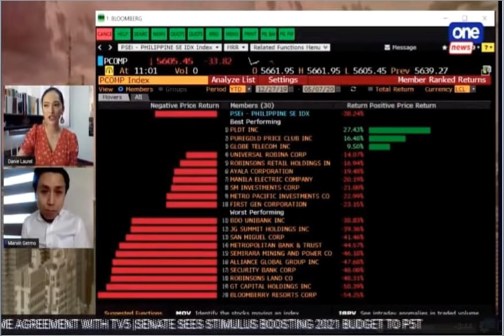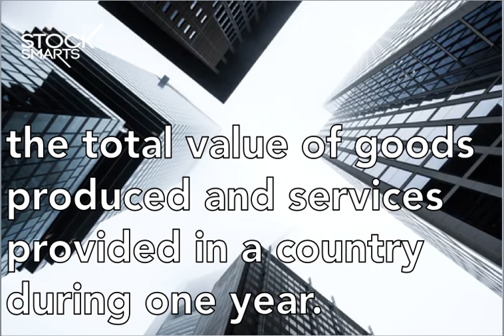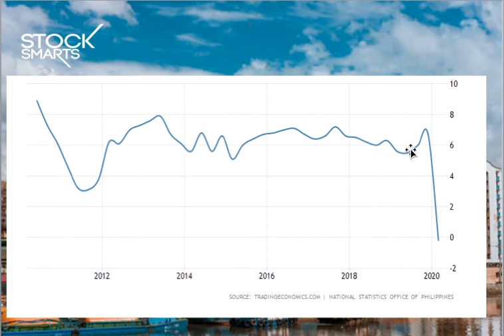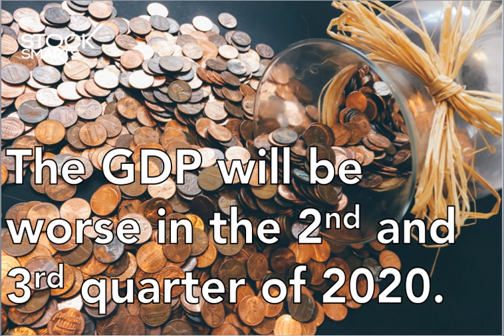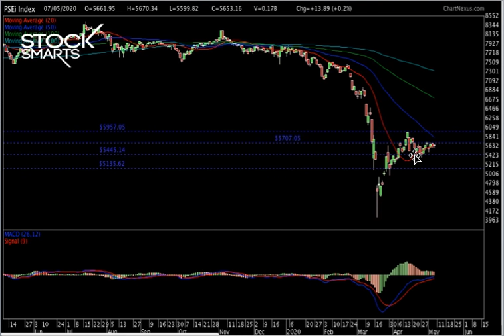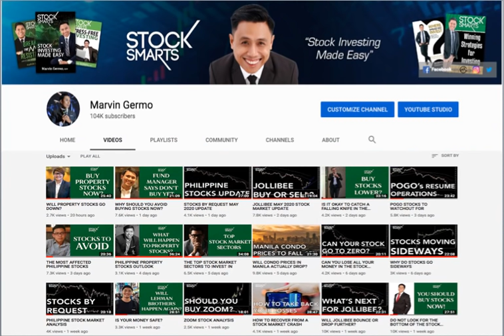STOCK INVESTOR’S REACTION TO NEGATIVE PHILIPPINE GDP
Hi everyone!

The Philippine GDP results are out and it is not what everyone would want to hear! For the first time in 22 years, Philippine GDP has dropped massive to see the Philippine economy shrink by 0.2% for the first quarter of 2020!

As stock traders and investors how should you react when you economic data like this? What should be your reaction as a stock market trade and investor? what should you do when the GDP of the Philippines is negative?

Well that’s what we will talk about in this Philippine GDP Reaction video!

Here’s the breakdown of the Supply Side of the Philippine GDP -

Supply
Services – 1.4%
Agriculture - -0.4%
Industry - -3%

 Here’s a breakdown of the demand side of the Philippine GDP:

Demand
Household Consumption – 0.2%
Government Expenditure – 7.1%
Capital Formation - -18.3%
Exports - -3%
Imports - -9%

As you can see there’s so many negative things in the GDP of the Philippine for the first quarter of 2020!

In the video, I would discuss the following in connection to the Philippine GDP:

-Historical GDP
-GDP Breakdown
-My Reaction
-GDP Projection
-Stock Market Impact

I hope this video helps you guys as the heart and the goal of this video is to just give you as much information as possible so that as stock market traders and investors you get to decide what to do with your hard earning money!

Will the stock market in the Philippines drop further because of this GDP results?

ONLINE COURSES

28 A Roxas Chua Circle Pacific Village, Muntinlupa City, Metro Manila, Philippines